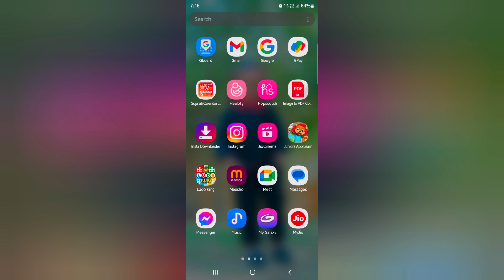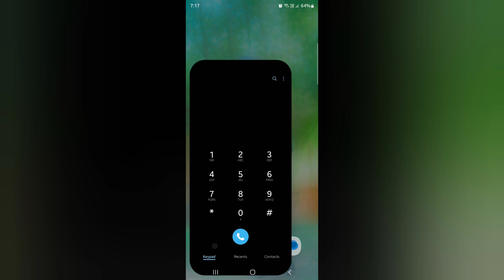How to Enable Call Recording in Samsung S23 Ultra | Auto Record Phone Calls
How to Enable Call Recording in Samsung S23 Ultra One UI 8.0. When you record phone calls on Samsung Galaxy S23 Ultra 5G, it will automatically record calls you add the phone number. Also, view recorded phone calls and delete recordings automatically on Samsung Galaxy S23 Ultra devices.

Cell Phone & Accessories Deals

Top Discount Deals

Live Black Friday Deals 2025

All Deals

Black Friday 2025 Deals Electronics

Digital Camera & Photo Deals

Computer & Accessories Deals

Smartwatch Deals

Video Projectors Deals

Headphone & Earbuds Deals

Tablet Deals

Tech & Gaming Deals

Top 100+ Deals

Premius Brands Deals Electronics

Customer's Most Loved Brands Deals

Amazon Exclusive Deals

Audio & Accessories Deals

Video Game Deals

Computer & Tablets Deals

Monitor Deals

Printer Deals

Video Game Console & Accessories Deals

Gaming PC Deals

Projector Deals

Samsung Phone Deals

Laptop & Computer Deals

All Gaming PC & Accessories Deals

Deals under $50

Computer & Accessories Deals

Android Smartphones Deals

fitness tracking smartwatch

Apple iPhone Deals

Apple Watch Deals

Apple Mac Mini Desktop Deals

Apple Airpods Deals

Galaxy Buds Deals

Drones with Camera Deals

More Queries;
How to Enable Call Recording in Samsung S23 Ultra
How to Record Phone Calls in Samsung Galaxy S23 Ultra
How to Record Calls on Samsung Galaxy S23 Ultra
How to turn on call recording in Samsung Galaxy S23 Ultra
How to Auto Record Calls on Samsung Galaxy S23 Ultra
How to Enable Native Call Recording on Samsung Galaxy S23 Ultra
How to Use Call Recording on Samsung S23 Ultra
How do I record a phone call on Samsung Galaxy S23 Ultra?
Samsung S23 Ultra Auto Recording Calls
How to enable auto call recorder on Samsung Galaxy S23 FE
How to record a call on Samsung S23 Ultra
how to record a phone call on Samsung S23 Ultra
how to record audio on Samsung S23 Ultra
how to record on Samsung S23 Ultra
how to screen record Samsung Galaxy S23 Ultra
how to record phone call on Samsung Galaxy S23 Ultra
how to screen record samsung s21 ultra
Does S23 Ultra have call recording option?
How do I record a call on my Samsung Ultra?
How do I record on my Galaxy S23 Ultra?
How do I record a call on my Samsung a23?
Does Samsung allow call recording?
How do I activate call recording?
Why there is no call recorder in Samsung?
How can I Record a call on Samsung without app?
How do I find call recorder on Samsung?
S23 Ultra call recording not showing
How to record a phone call on Samsung S22 Ultra
Enable NATIVE call recording on your Galaxy S23 Ultra in 5 minutes
Samsung S22 Ultra call recording not showing
How to enable call recording in Samsung
Samsung call recording missing
Does Samsung S22 Ultra have call recording?
How do you record a Phone call on Samsung S22 Ultra?
How do I record a Phone conversation on my Samsung S22 Ultra?
How do I turn on call recorder on my Samsung?
Where is call recording setting?
How to enable call recording in Samsung S22 Ultra
How to find call recording in Samsung
S23 call recording Reddit
Samsung call recording countries
How to record a phone call on samsung s23 ultra android
Native call recording Samsurig